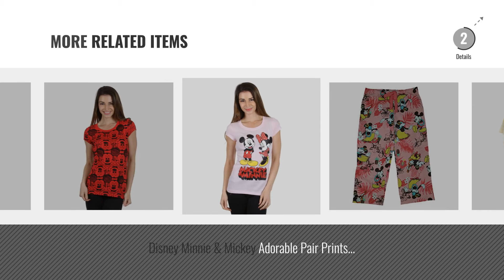Hot New Minnie Mouse Women Clothing [2018]: Minnie Mouse Disney Womens Union Suit Red Polka Dot Tutu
New! 2019 Black Friday / Cyber Monday Sets Deals and Updates.

Black Friday / Cyber Monday Minnie Mouse Disney Womens Union Suit Red Polka Dot Tutu Sleeper Pajamas M by Minnie Mouse

Black Friday / Cyber Monday Minnie Mouse Disney Theme Parks Headless Holiday Christmas Tee (Medium) by Minnie Mouse

Black Friday / Cyber Monday Minnie Mouse Disney Juniors' Christmas Reef Long Sleeve Fleece Holiday Sweatshirt (Large by Minnie Mouse

Black Friday / Cyber Monday Mickey and Minnie Mouse Christmas Holiday Family Sleepwear Pajamas (X-Small, Mom Minnie) by Mickey and Minnie Mouse

Black Friday / Cyber Monday Minnie Mouse Disney Womens Love Minnie Nightshirt & Accessory Bag Multi-Pack (M/L) by Minnie Mouse

Black Friday / Cyber Monday Disney Juniors Mickey Minnie Mouse Stripe Sleeve Jersey Style Shirts (M, Heather Yellow) by Mickey Minnie Mouse Clothing

Black Friday / Cyber Monday Disney Minnie Mouse Retro Look Capri Sleep Pants For Women (L) by Minnie Mouse